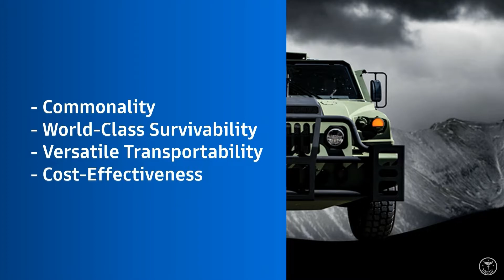New HUMVEE Saber 4x4 Tactical Vehicle, How Powerful is it?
The HUMVEE Saber is based on AM General 13-Series HMMWV 4x4 chassis. The general layout of the vehicle is standard for a light tactical armored vehicle with a powerpack at the front, crew and troops compartment in the middle and a cargo area at the rear. The vehicle is powered by a 6.5L V8 turbocharged diesel engine developing 205 hp coupled to a 4-speed electronically controlled transmission. The vehicle can reach a road speed of up to 90 km/h with a maximum cruising range of 402 km.
Based on the proven and battle-tested HUMVEE vehicle platform, the HUMVEE Saber is redefining survivability with 360 degree kinetic and blast protection in a truly light tactical vehicle. For Eurosatory, AM General partnered with Elta North America, to upfit the vehicle with a mobile Counter Unmanned Aircraft System (C-UAS) that is designed to track, identify, and deter/defeat various UAS while the vehicle is in motion. Additionally, the vehicle features MBrace®, an advanced occupant protection system by IMMI, to add head and neck protection during adverse events. Finally, the vehicle also features innovative electronics from ArmorWorks that allows for enhanced situational awareness with multiple field view options with thermal and infrared camera operation. The technology insertions by leading industry partners add higher levels of security and survivability to an already rugged, mobile, and highly protected light tactical vehicle.